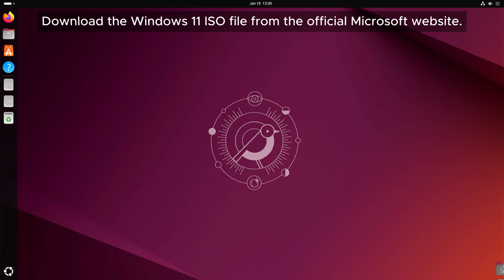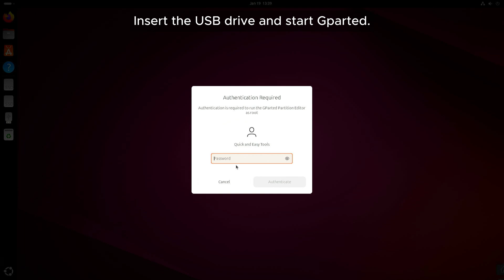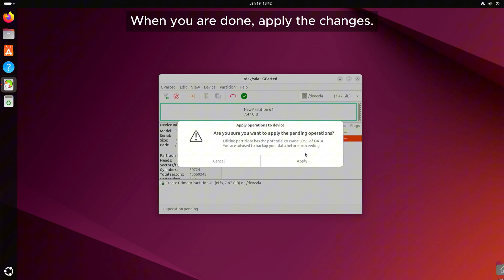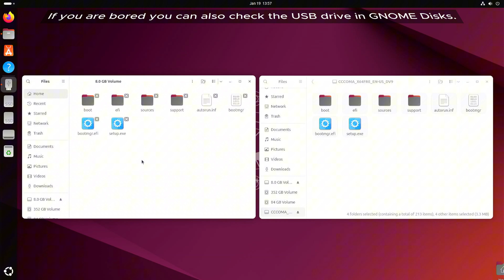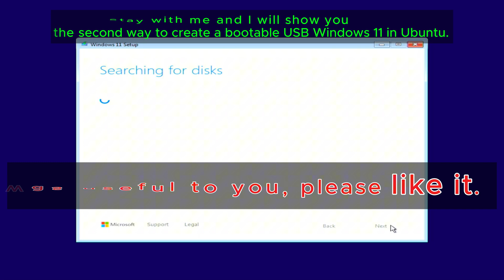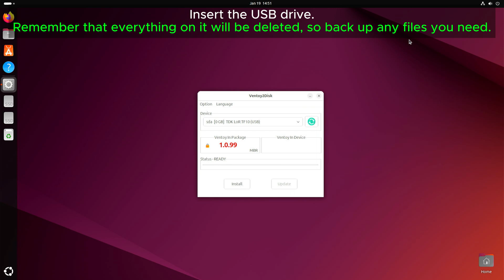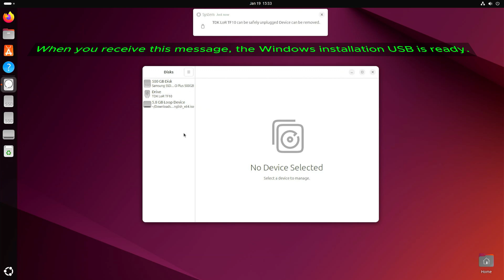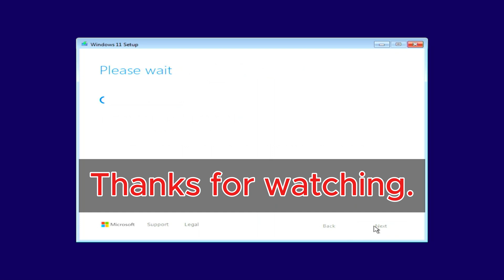How to Create Bootable USB Windows 11 in Ubuntu: Two Ways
**two easy ways to create a Windows 11 bootable USB right from your Ubuntu Linux system!**
Unlock the power of Windows 11 on your laptop or desktop by creating a bootable USB using Ubuntu! In this must-watch tutorial, we walk you through two easy and reliable methods to create a bootable USB that works seamlessly with Windows 11.